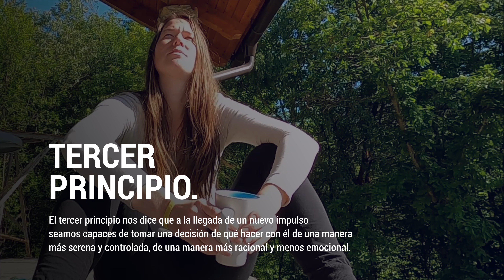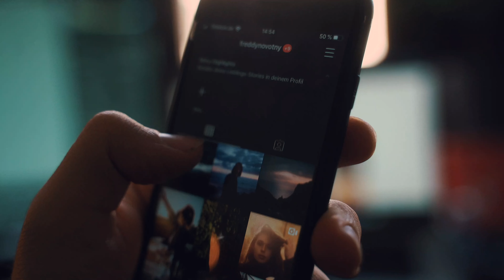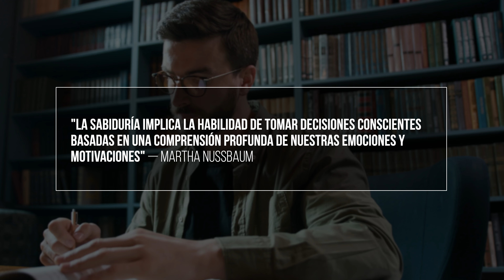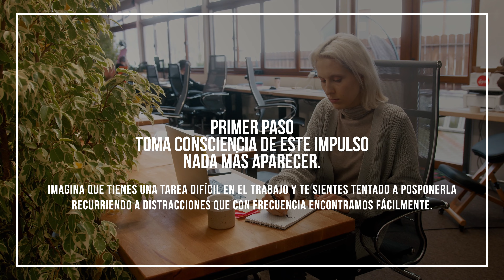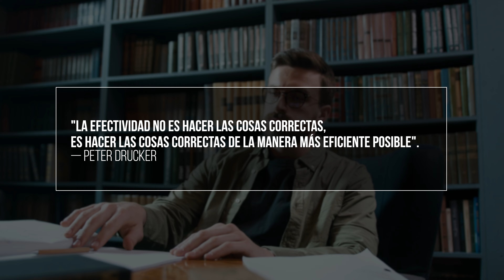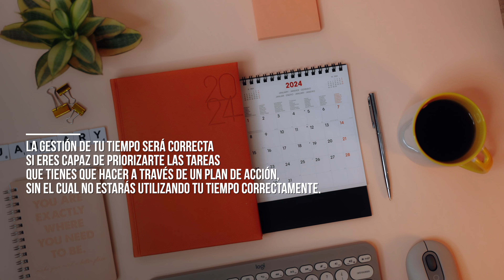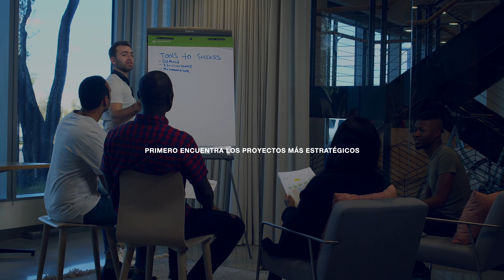Con Esta Nueva Técnica Aumentas Tú Autocontrol y Fuerza de Voluntad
Mediante la implementación de la innovadora técnica conocida como "Surfing Impulse", inspirada en los principios de Kelly McGonigal, renombrada psicóloga y experta en fuerza de voluntad, puedes elevar tu autocontrol y fortalecer tu fuerza de voluntad de manera significativa. Esta metodología fusiona los conceptos de autocontrol y la voluntad con maestría, ofreciendo un enfoque holístico para potenciar estas habilidades. Al abrazar la filosofía detrás de la técnica "Surfing Impulse", cultivas un auténtico equilibrio entre la autocontrol y la fuerza de voluntad, guiándote hacia un mayor dominio personal y profesional. En palabras de Kelly McGonigal, "El auténtico poder reside en la sincronía entre la mente y la acción".

—CAPÍTULOS—
00:00 Fuerza de Voluntad y Autocontrol
01:28 Principios
09:45 Efectividad Peter Drucker

► MUSIC: “Helium - TrackTribe — FIVE OF A KIND - Density & Time”.